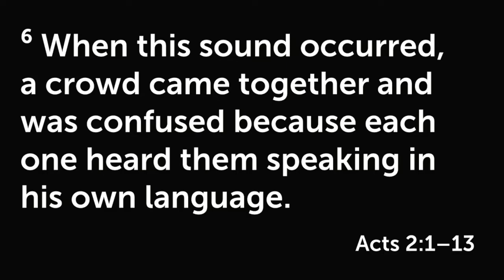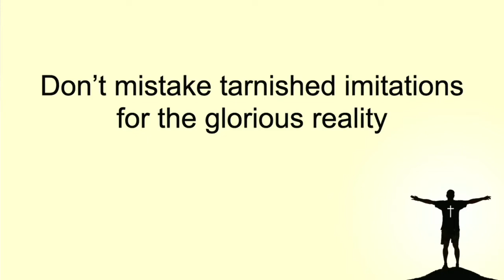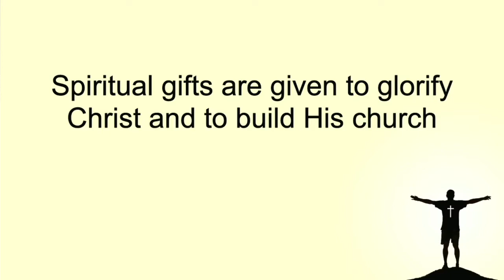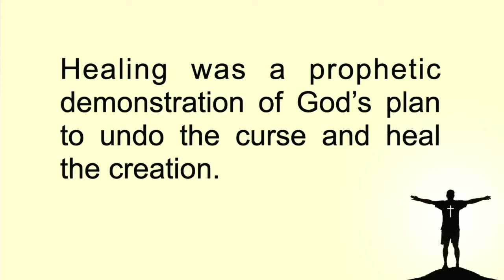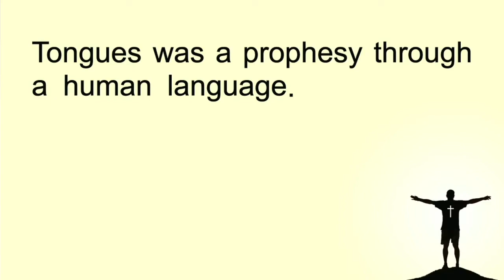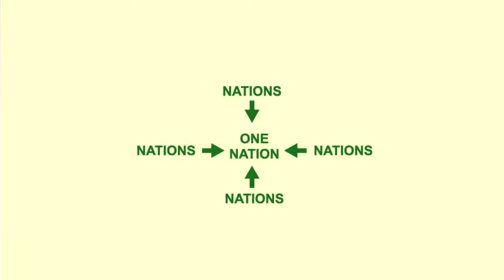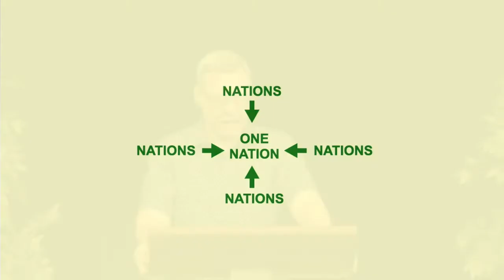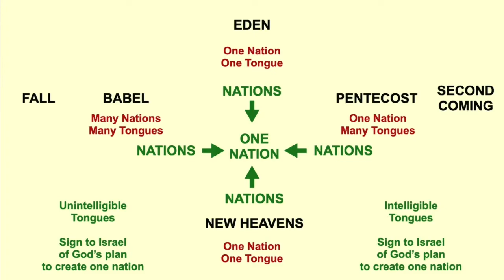Signs of the Plan | 1 Corinthians 12:4-11 | 29 November, 2020 | 1 Corinthians Grace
Don’t mistake tarnished imitations for the glorious reality.